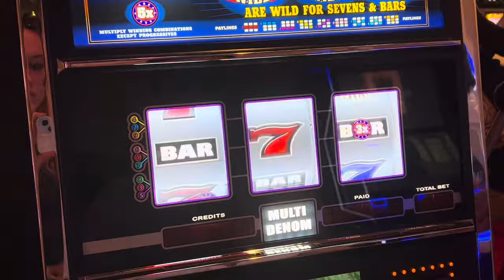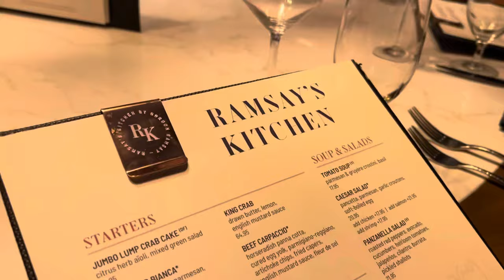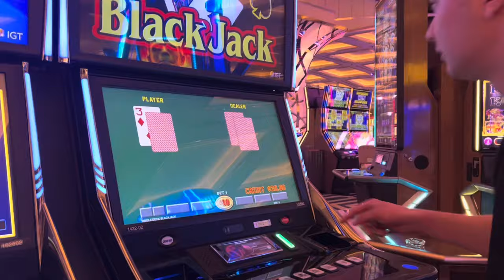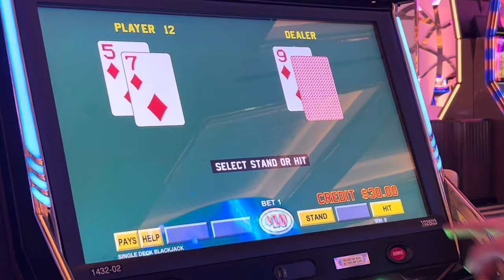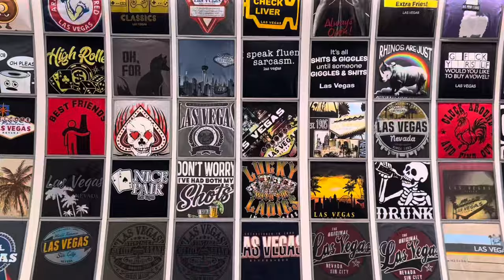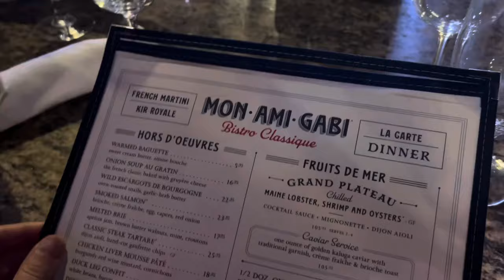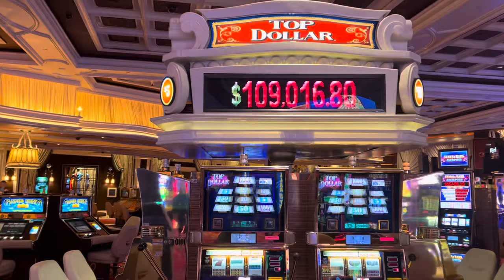vlog: frat vegas 2024!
been a minute, i’ve been so busy with school so we took a much needed weekend with the boyfriend’s frat… missed a few moments but enjoy my first time in vegas :)